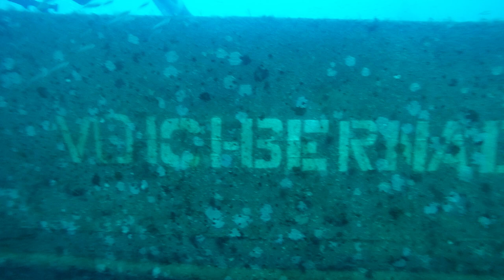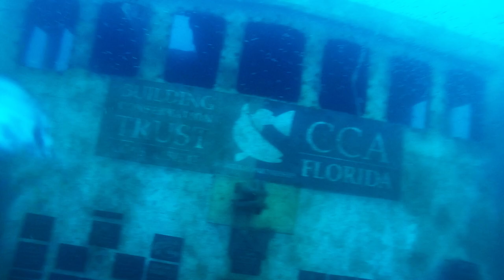Voici Bernadette Spearfishing a New Wreck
This ship was sunk only 6 weeks ago and is already holding a few small fish.   Sunk off St. Lucie County in about 100 ft of water.
If anyone is curious, when I went inside the wreck, I was using only this tiny little light from MAKO.  Super powerful  and easy to carry, about as big as your thumb.